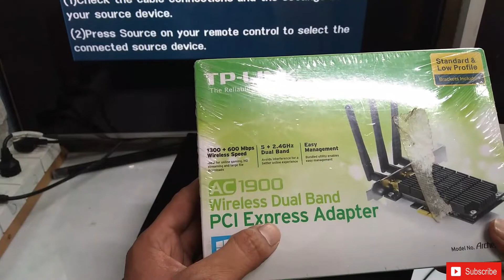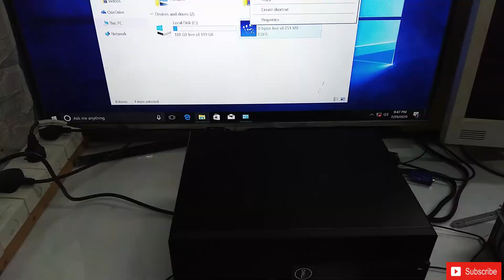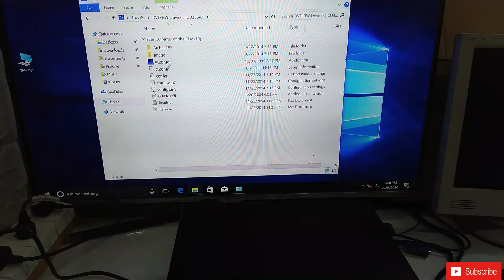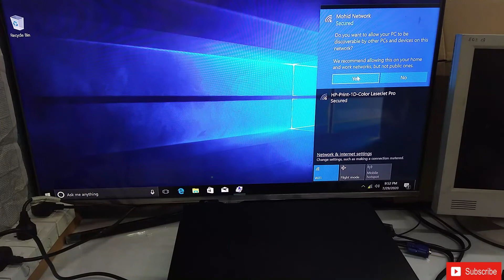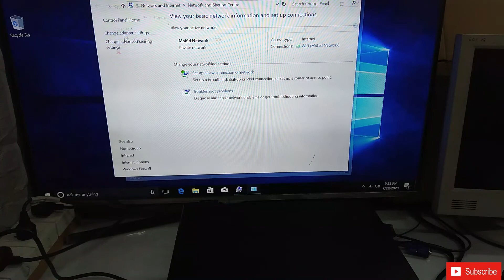Install wireless card in your desktop computer | Urdu Hindi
aj mn apko apny desktop computer mn wireless card install kar k dekhaion ga kesy wireless install kar sakty hn ap b ab apny desktop computers mn. agar meri ye video ap logon ko pasand aiay tu video ko like zaror karain.